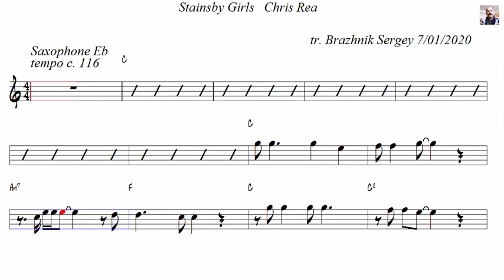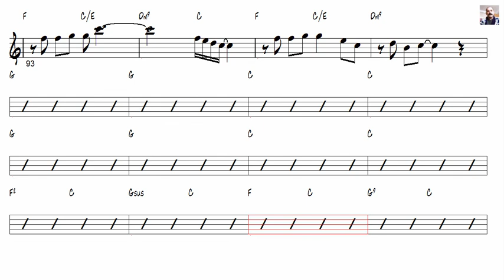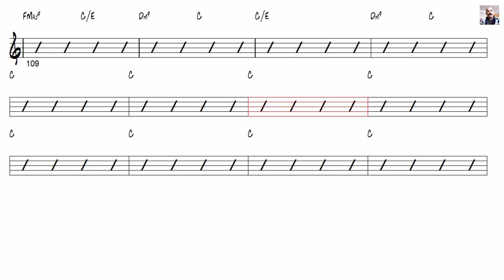Stainsby Girls Chris Rea Alto Sax